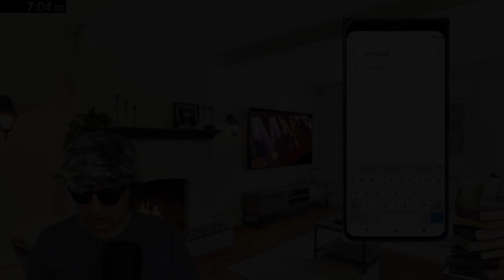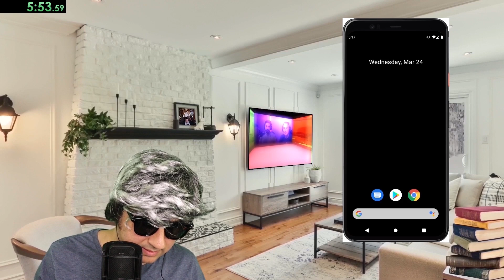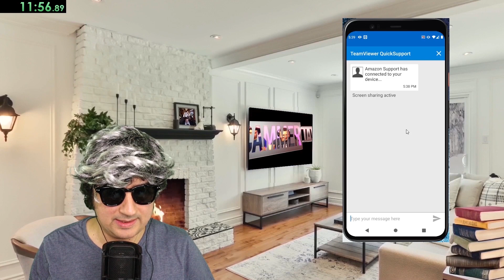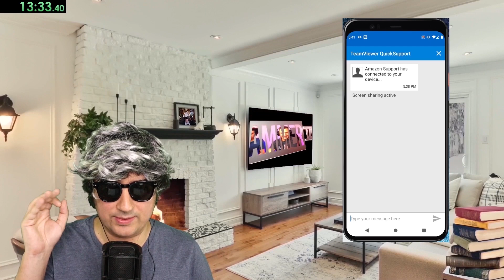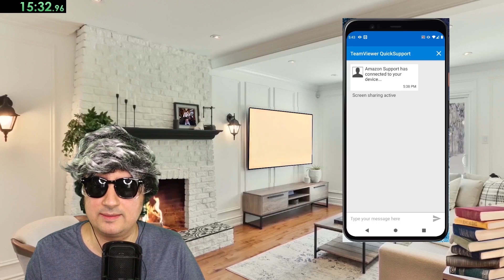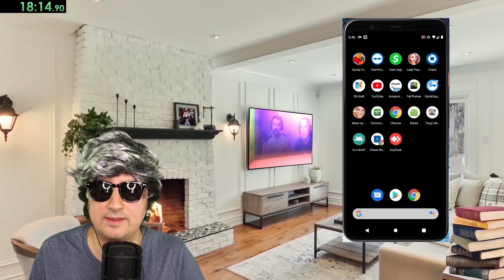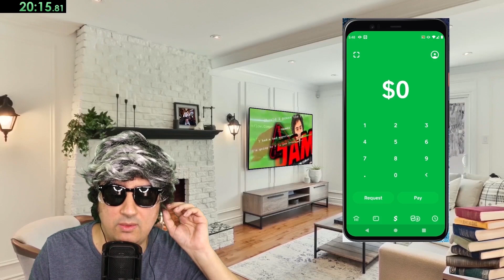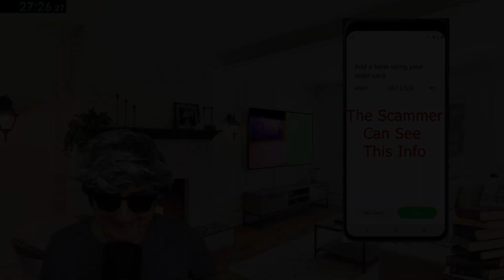Calling Out A Cash App Scammer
If you think you are on the phone with a scammer, hang up. Never give out personal information to people you don't know. No legitimate company will ever ask for gift cards as payment.